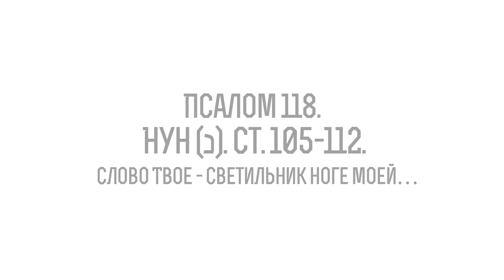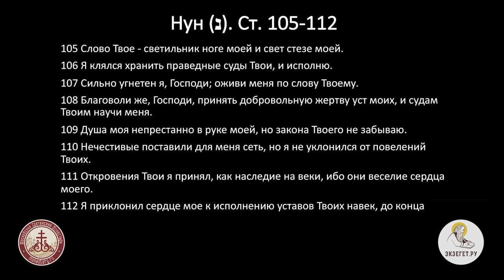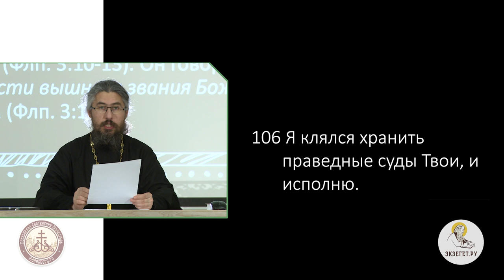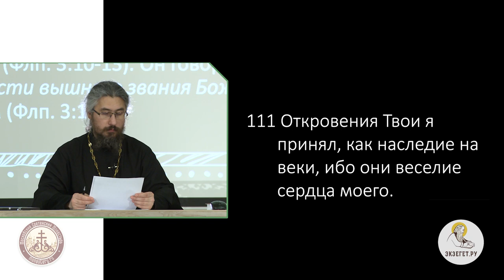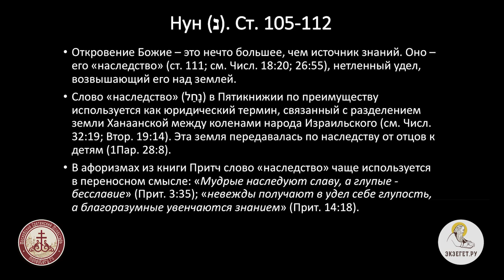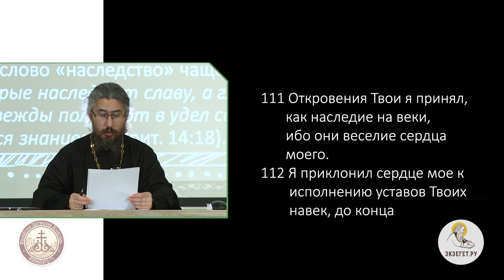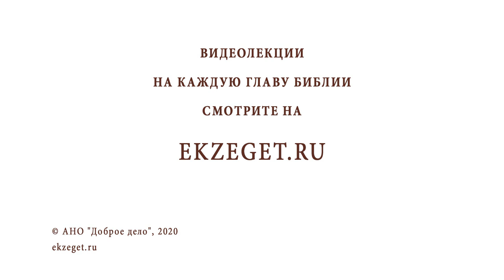Псалом 118. Нун (נ). Ст. 105-112. Слово Твое - светильник ноге моей…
Продолжаем цикл лекций иеромонаха Иринея (Пиковского). Изучаем самый длинный псалом в Псалтири 118. Ст. 105-112. Слово Твое - светильник ноге моей.
Откровение Божие - это нечто большеею,чем источник знаний. Оно его "наследство", нетленный удел, возвышающий его над землей.
Слово "наследство" в Пятикнижии по преимуществу используется как юридический термин, связанный с разделением земли Ханаанской между коленами народа Израильского. Эта земля передавалась по наследству от отцов к детям.